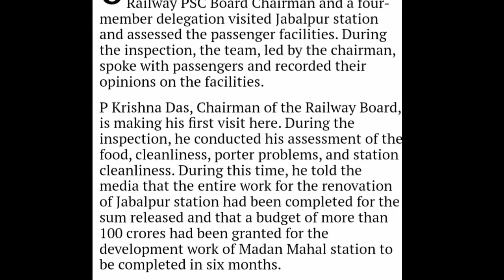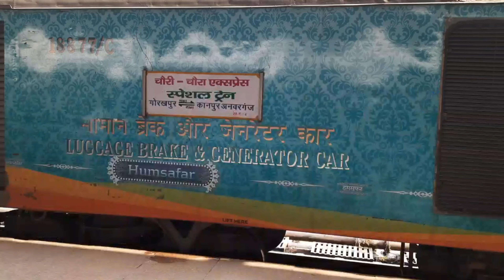रेलवे चेयरमैन का बड़ा ऐलान |All railway ticket booking concession will start|Senior citizen discount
new train list today,
new train list today news,
bihar new train list,
train list new update,
new special train list 2022

senior citizen concession not allowed for this train/quota/class in hindi,
railway senior citizen concession news,
senior citizen concession in special trains,
senior citizen railway ticket concession,
train ticket senior citizen concession tamil,
train ticket senior citizen concession